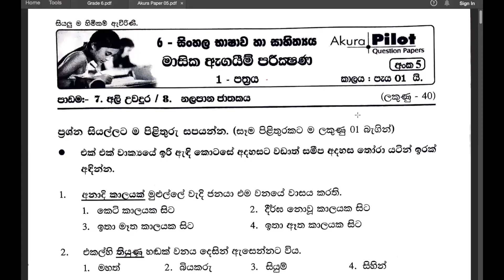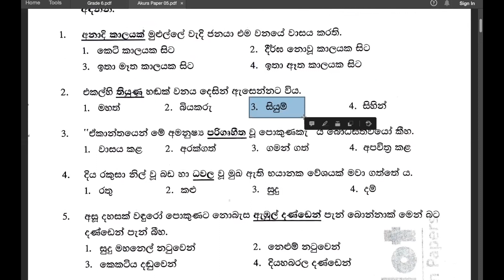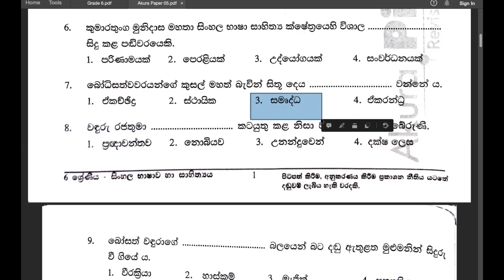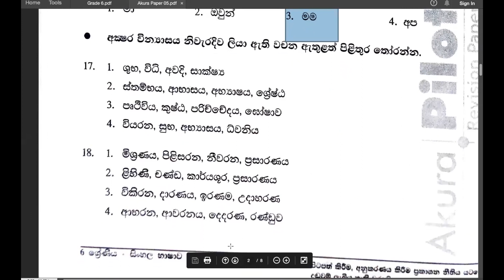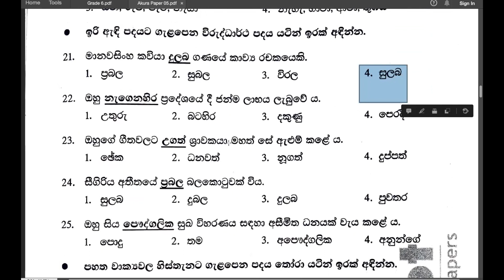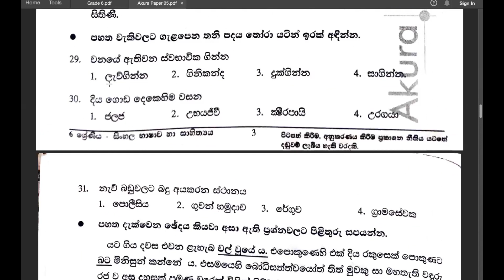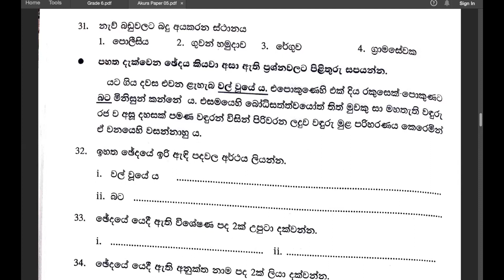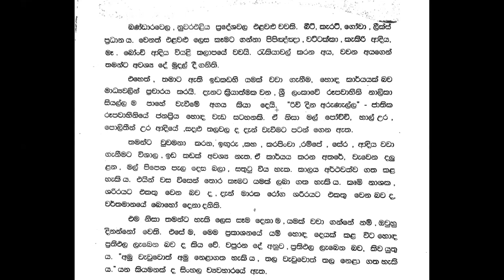Grade 6 සිංහල | ප්‍රශ්න පත්‍ර සාකච්ඡාව | Question Paper Discussion